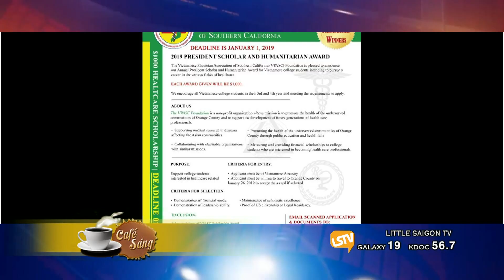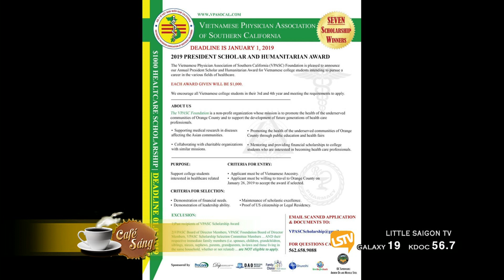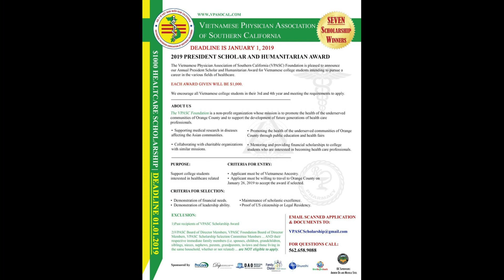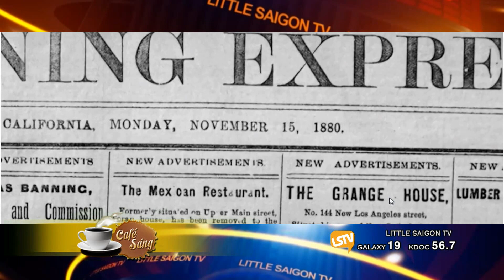CAFE SANG 2018 11 16 Part 3 4